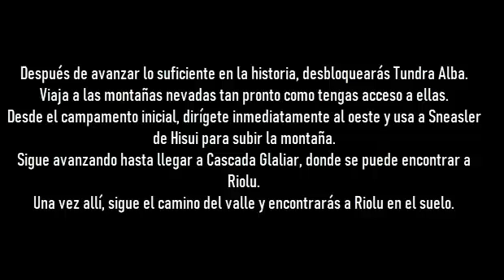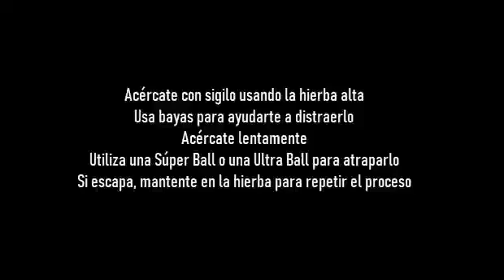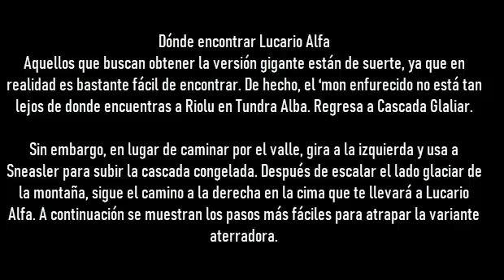✅ COMO CONSEGUIR A RIOLU Y A LUCARIO EN LEYENDAS POKEMON ARCEUS (BIEN EXPLICADO)